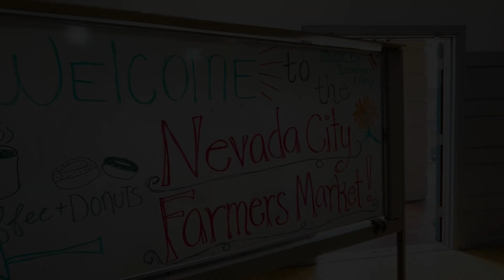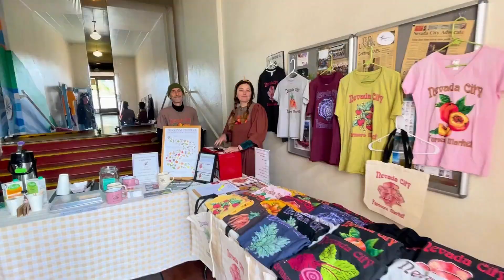PatchWorks Volunteer Program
It's fun to volunteer in our community. Meet some of the folks from our Nonprofit Neighbors and the ways you can get involved and earn a discount with the PatchWorks Volunteer Program today!